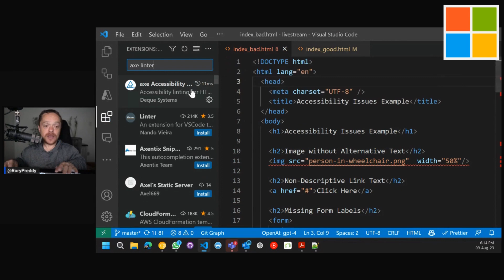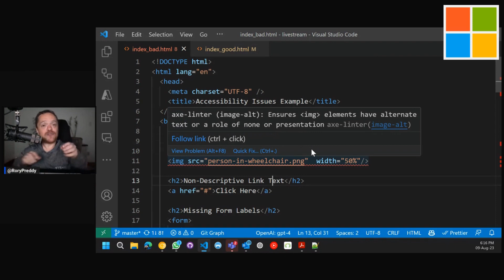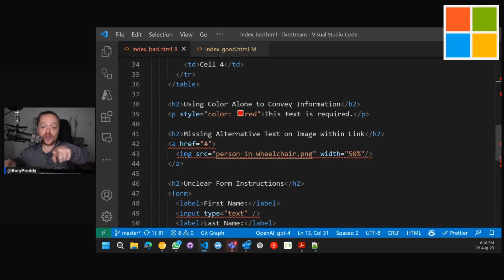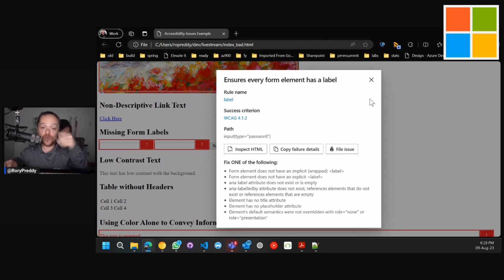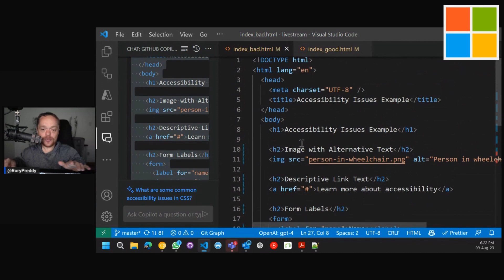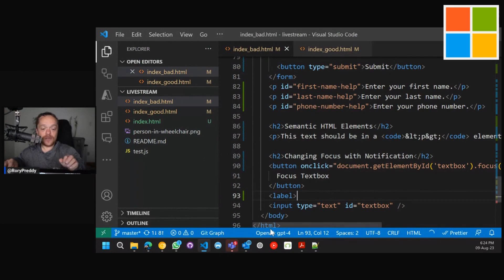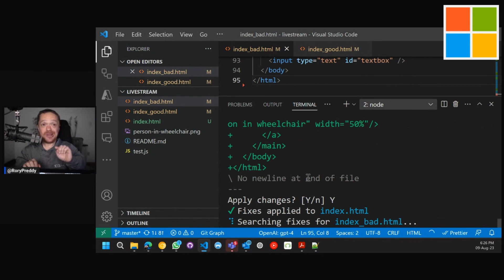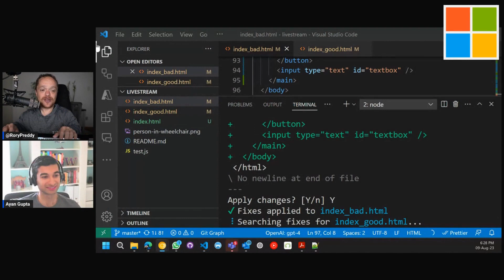Accessibility with Co-Pilot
How can you as a software engineer create applications that are user-friendly and accessible to all people? Join Rory & Ayan to dive into the inbuilt tools in Co-Pilot as well as some other cool automated tools published by Microsoft that help you increase accessibility!